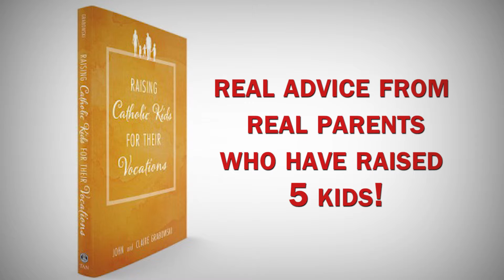Raising Catholic Kids for Their Vocations Trailer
As parents, it’s our job to get our children to heaven, and helping them discern the vocation God is calling them to is one of the most important parts of that job. Claire and John Grabowksi have made a practical guide in "Raising Catholic Kids for Their Vocations." This is not high philosophy or deep theology (though it’s rooted firmly in Church teaching) but real advice, from real parents who have raised five children.